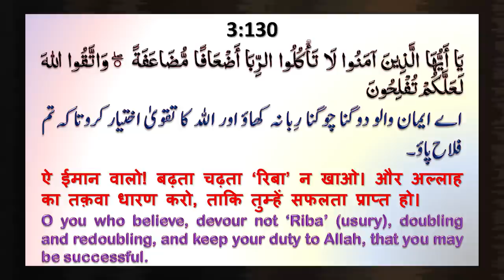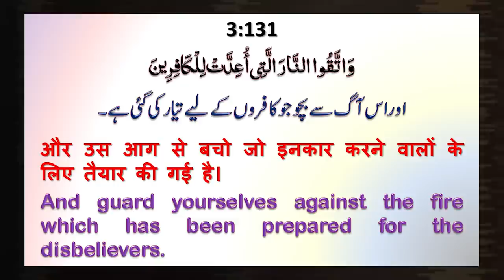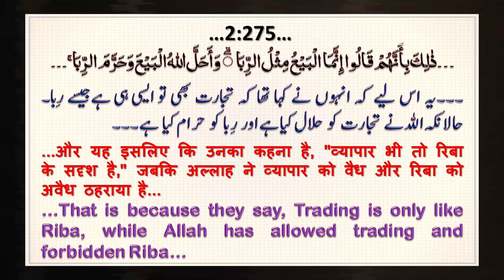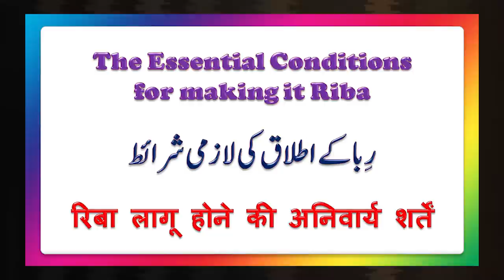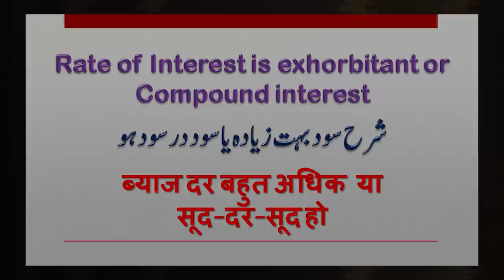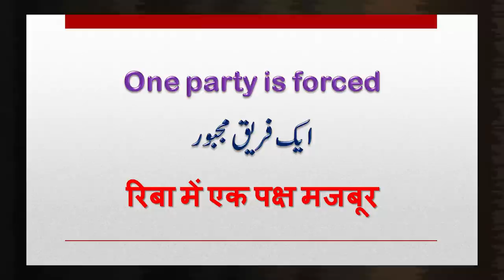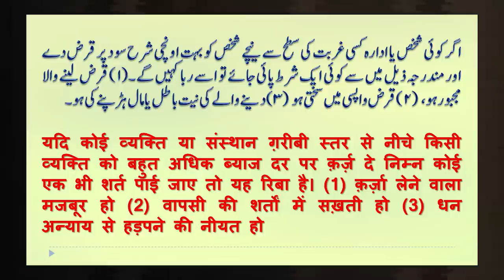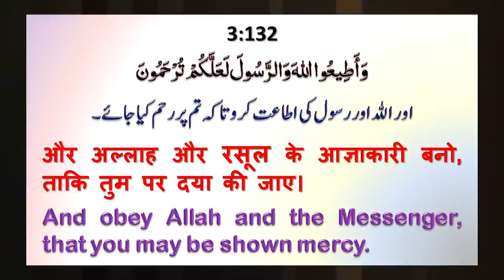DarseQuran┇The Difference Between Riba and Interest ┇ Aal-e- Imran (3:130-132)